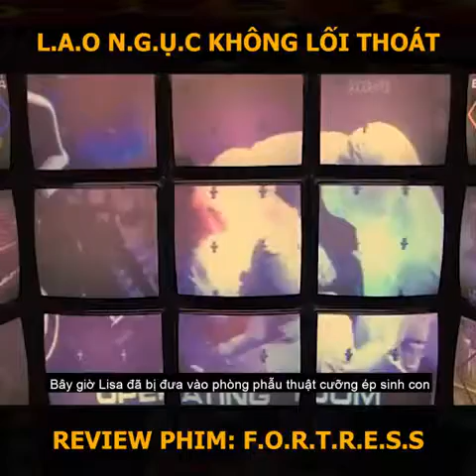Review Phim: FORTRESS (phim hay lắm nha )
cảm  ơn mng rất nhiều